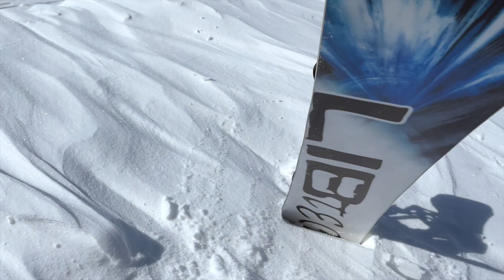絶景極上パウダー【北海道バックカントリー】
NINETY TWOステッカーはこちら

【アドバンスマーケティング HP】
板 バイン ブーツ
LIBTECH  BENTMETAL  VANS

【ボードライダーズジャパン】
ウェア Quiksilver

【ポキポキ堂 HP】
カスタムインソール

【Mountain LIFE wax HP】
チューンナップ&ワックス